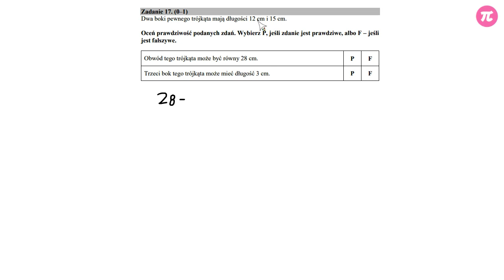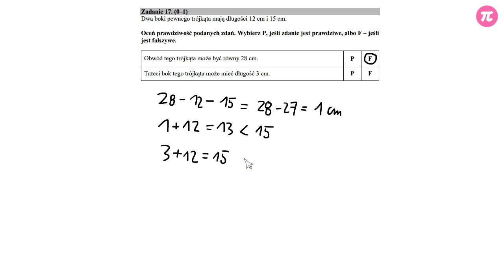Egzamin gimnazjalny 2018 - Zadanie 17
Dwa boki pewnego trójkąta mają długości 12 cm i 15 cm.
Oceń prawdziwość podanych zdań. Wybierz P, jeśli zdanie jest prawdziwe, albo F – jeśli jest fałszywe.